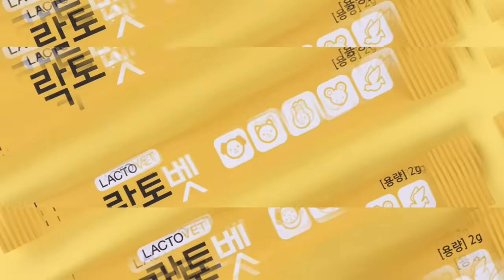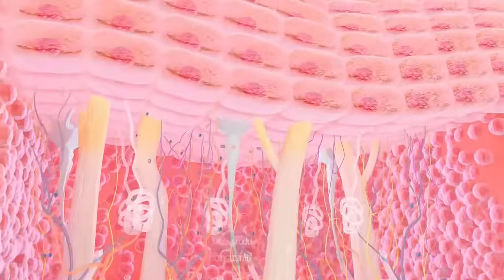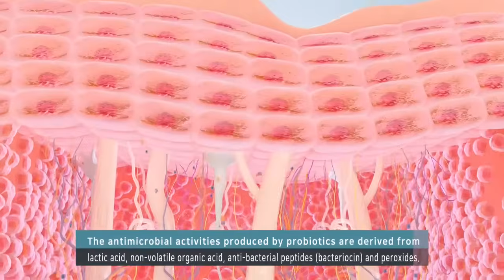Skin probiotics Lactobacillus sakei proBio65 by Probionic Corp.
Probionic has 20 years of research on skin probiotics and an in-depth understanding about microbiome and health.
We developed 'Lactobacillus Sakei Probio65', a novel skin probiotic that has been proven to improve skin hypersensitivity problems that affect people of all ages. Lactobacillus sakei Probio65 was isolated from Korean kimchi, a fermented vegetable used as staple food in Korean cuisine. It produces anti-allergy effect due to the strong antibacterial and anti-inflammatory actions.

for more information.